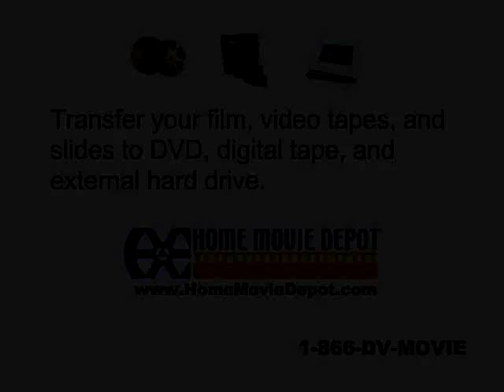oab home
reel 47